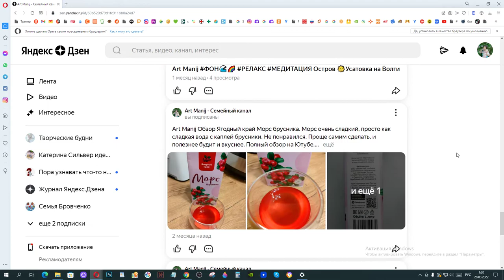Art Manij⛔ Срочно Яндекс Дзен